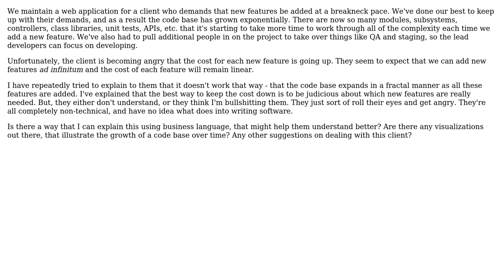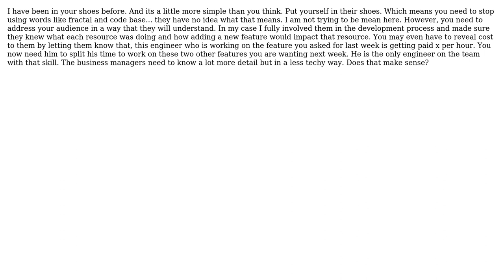Software Engineering: How to educate business managers on the complexity of adding new features?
With thanks & praise to God, and with thanks to the many people who have made this project possible! | Content (except music & images) licensed under CC BY-SA | Music | Images & others | With thanks to user pro100sanya user Derrick Miller user akton and the Stack Exchange Network Trademarks are property of their respective owners. You are responsible for your own actions.